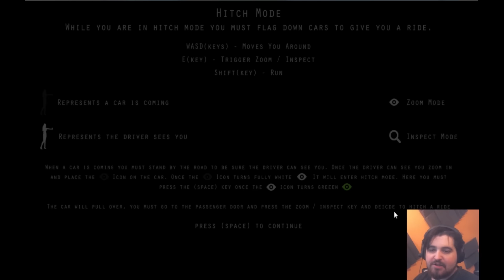Rides With Strangers | Demo Time | Frosted Fircks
Its a new game being developed by Reflect Studios and it is terrifying in it's own way! Let's just say, there is a reason why you should never Hitchhike! You can check out their progress on their Twitter located here: